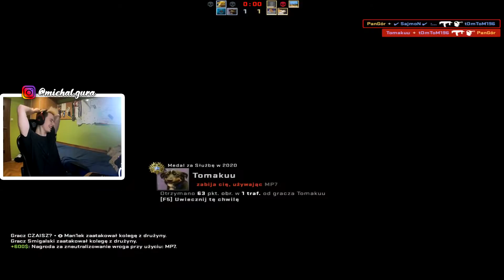TAKTYCZNA RULETKA - NAJŚMIESZNIEJSZY TRYB W CS:GO XD!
[Reupload] Teraz jest poprawiony dźwięk + Powinna być lepsza jakość
☑ Prywatny Facebook ⛔⛔ Nie akceptuję do znajomych, jak masz pytanie pisz na instagram ⛔⛔

Tagi do wyszukiwania: pangor pangorek pangur pangór pangorek pangórek fortnite customy sajmon mówi Taktyczna ruletka izak taktyki funny NAJŚMIESZNIEJSZY TRYB W CS:GO